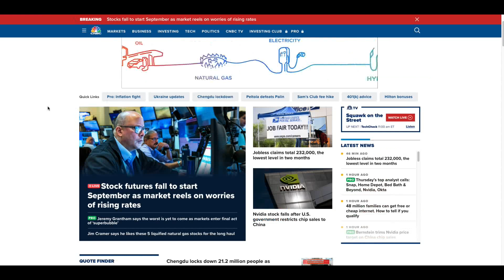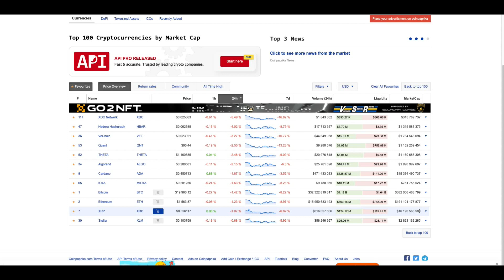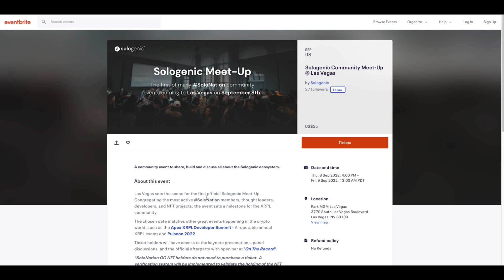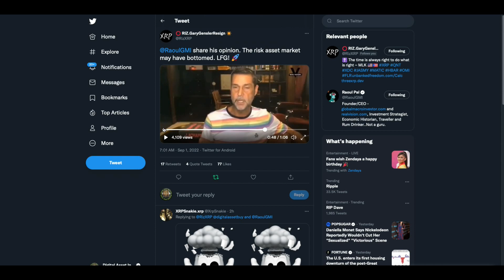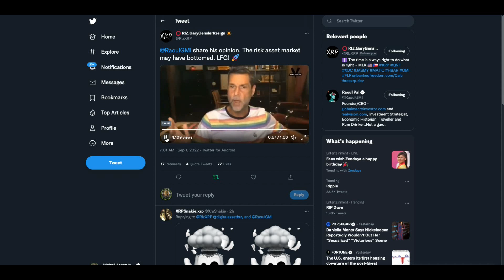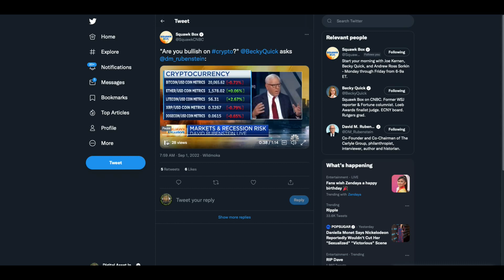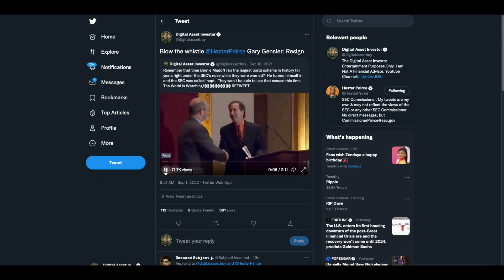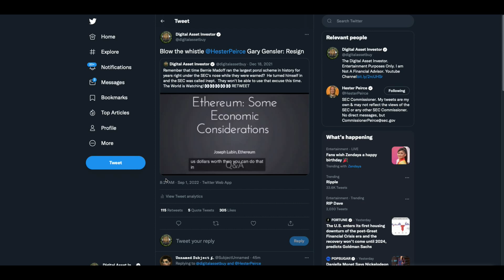🚨XRP Top 5 September🚨& SEC / ETH vs. Ripple / XRP Ending?